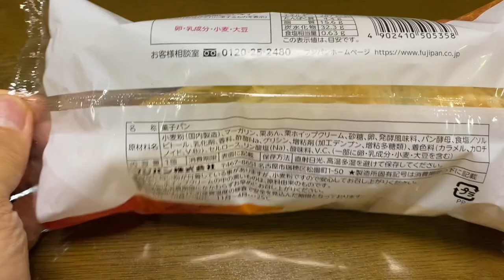【菓子パン（sweet bread）】クロワッサンサンド（croissant sandwich）「フジパン」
クロワッサンサンド（croissant sandwich）

287kcal